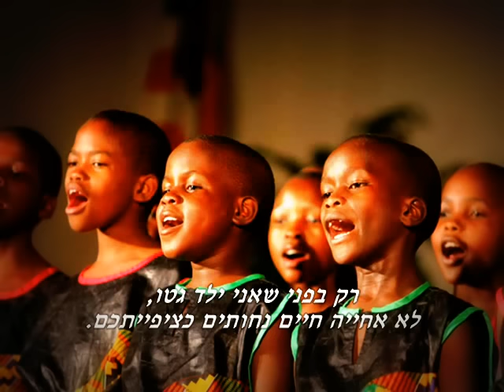Joe Ft. Shaggy - Ghetto Child • Hebsub • מתורגם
תורגם משמיעה ע"י
Moshe B Daglo